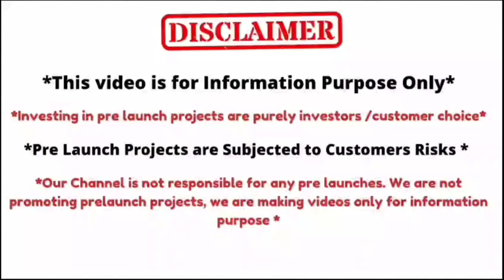Low Density Apartments || Premium Gated Community || 2, 2.5 & 3 BHK Flats || Manikonda || Hyderabad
3.5 ACRES
3 BLOCKS
359 UNITS
G +14 FlOORS
2, 2.5 & 3 BHK FLATS
20,000 SFT CLUB HOUSE
2BHK-1280SFT
2.5BHK-1370 TO1410SFT
3BHK-1620 TO 2410 SFT

PRICE - 6,900/-PER SFT